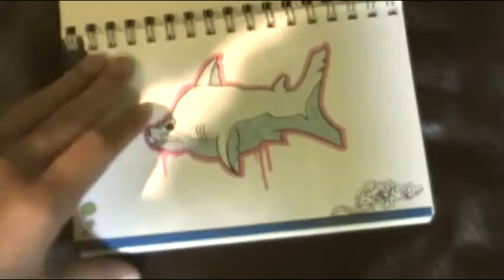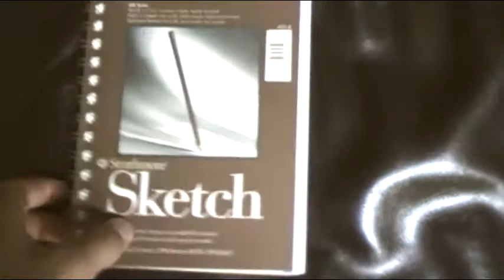More graffiti . . .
Some little things I did here and there.